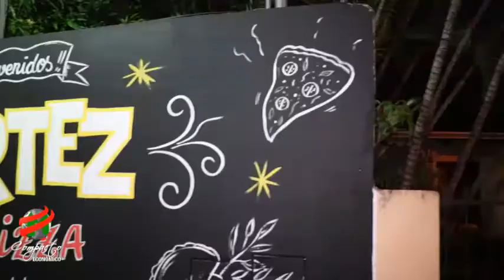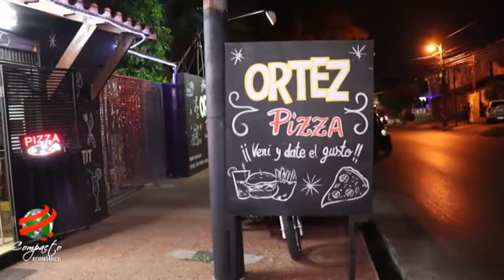COMPACTO ECONOMICO Ortez Pizza, Vení y date el gusto